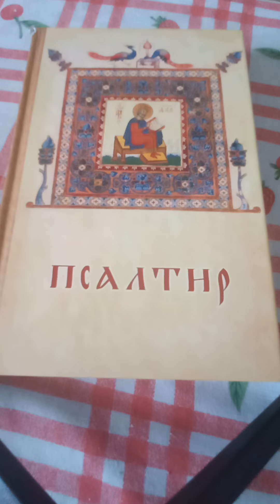ДЕВЕТДЕСЕТ И ТРЕТИ ПСАЛОМ